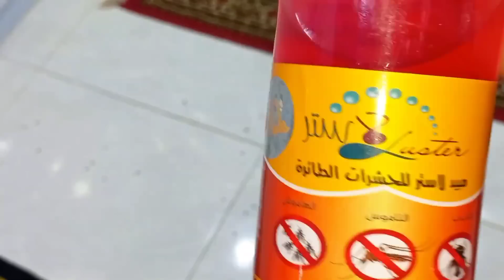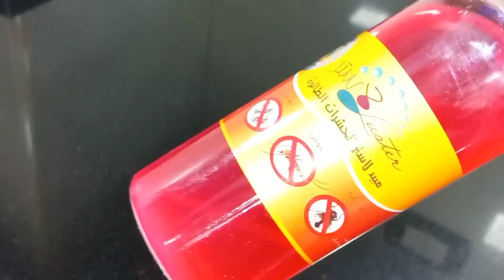رجعت البيت على كارثه مكنتش متوقعه يحصلي ومع ذلك كان لازم اثبتلهم انى ست قويه وكملت بااحلى صنيه رواني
رجعت البيت على كارثه مكنتش متوقعه دا يحصلي ومع ذلك كان لازم اثبتلهم انى ست قويه وكملت اليوم بااحلى صنيه رواني
روانى
صنيه روانى